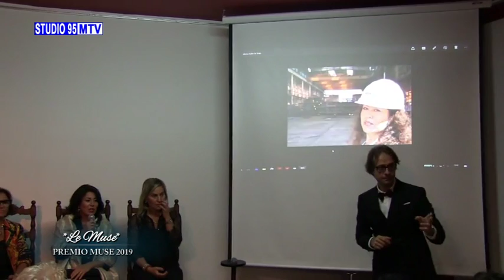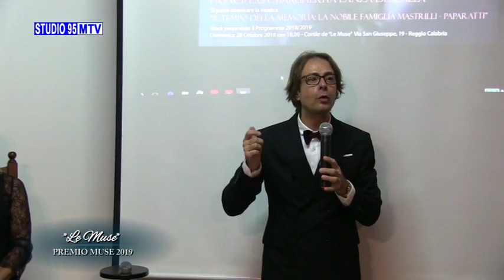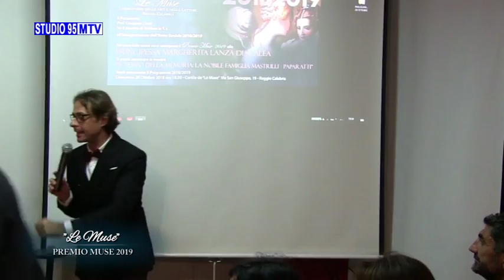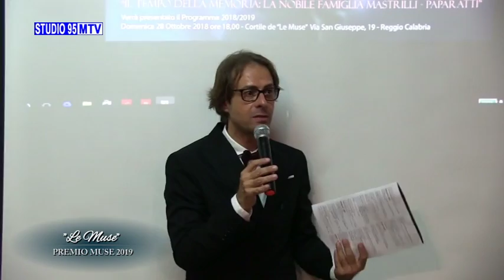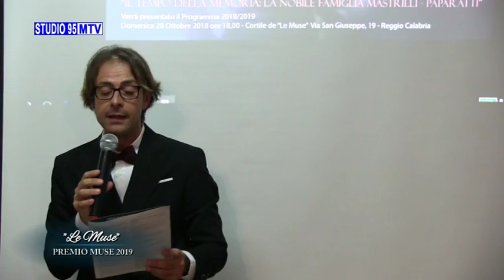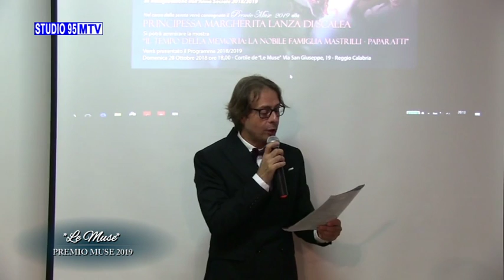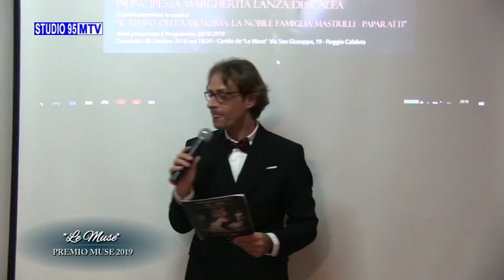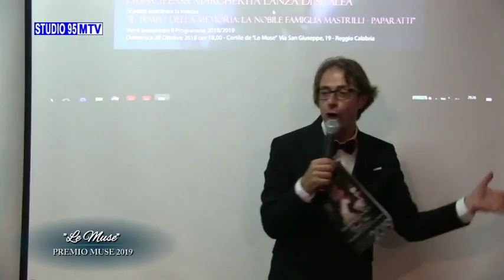premio muse 2019 2 PARTE